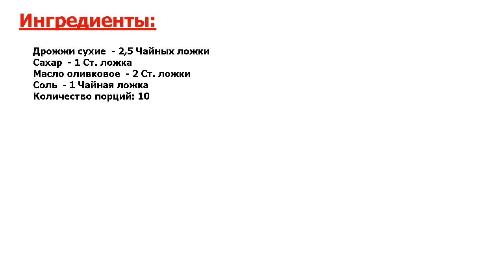★БЛЮДО БОКСЕРА КЛИЧКО-★ ХЛЕБ БЕЛЫЙ ДЛЯ ДУХОВКИ ★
★Восхитительное блюдо● Это, наверное, самый простой хлеб белый для духовки, который я пекла: простые ингредиенты, минимум работы, поэтому хочу поделиться рецептом с вами● Потребуется немного больше времени, чем обычно●